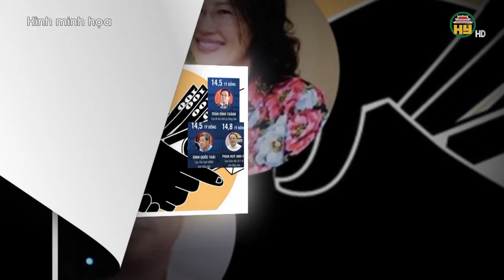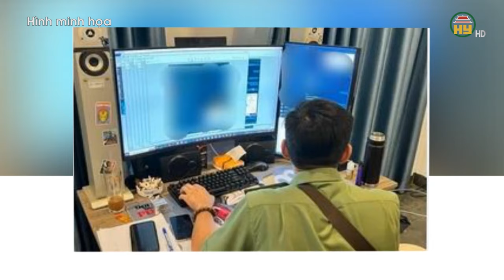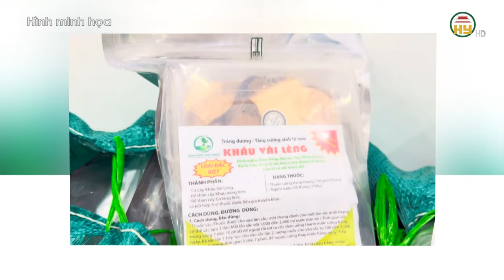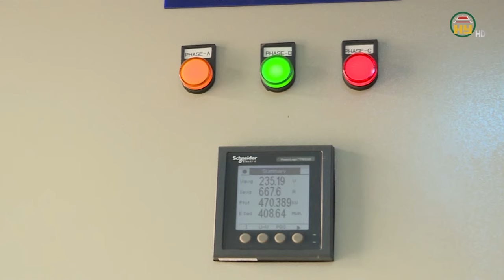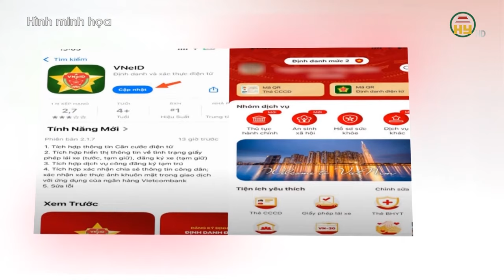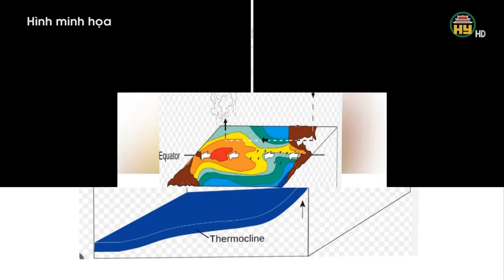Cựu Chủ tịch AIC Nguyễn Thị Thanh Nhàn thêm 24 năm tù khi đang trốn truy nã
Hưng Yên TV | Cựu Chủ tịch AIC Nguyễn Thị Thanh Nhàn lĩnh thêm 24 năm tù khi đang trốn nã
Địa chỉ: 164 Nguyễn Văn Linh, thành phố Hưng Yên, tỉnh Hưng Yên
Tiktok: Truyền hình Hưng Yên
Facebook: Đài Phát thanh và Truyền hình Hưng Yên
Zalo: Đài PTTH Hưng Yên